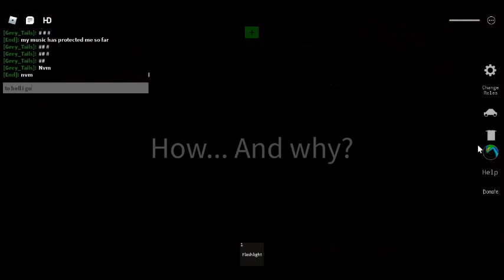Tornado madness 3